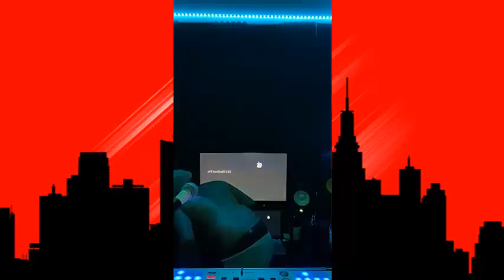Dj Kass ( Live En El Estudio ) ( ULTIMA HORA ) DÍA DÍA DEL GENERO!